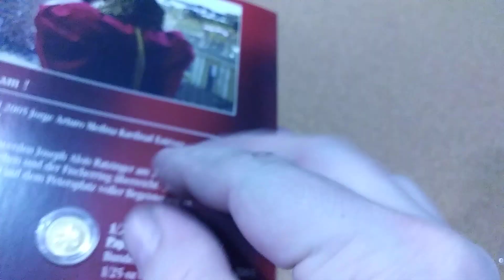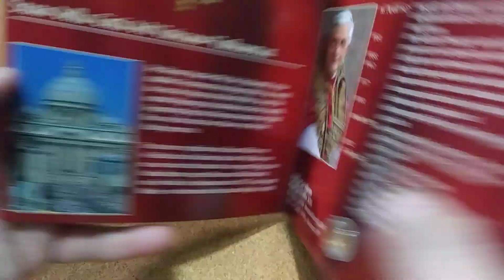Great Mail Call from Andre G.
Thanks Andre G for the GREAT WIN.  This is a 2005 Pope Benedict XVI 1/25 OZ .999 AU 14 mm.